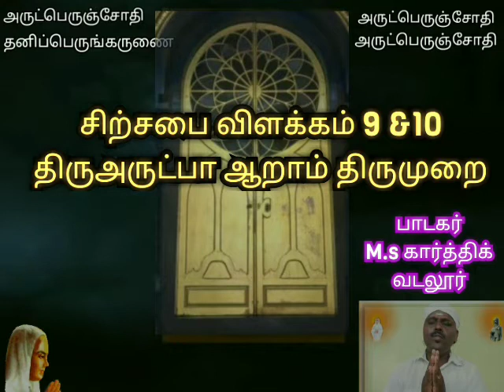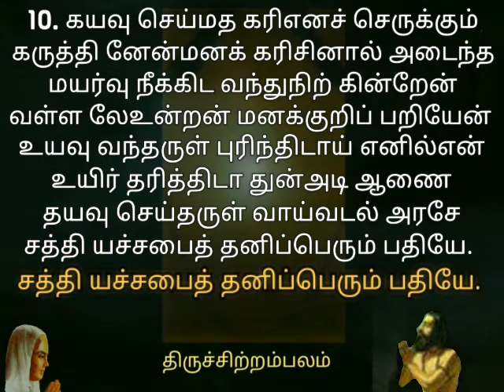சிற்சபை விளக்கம் 9 &10 (திருஅருட்பா ஆறாம் திருமுறை)